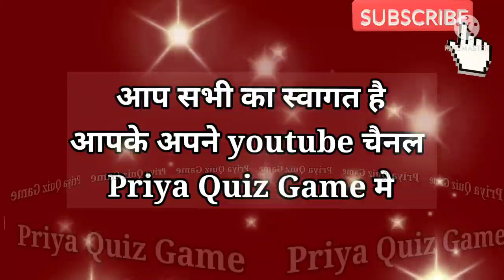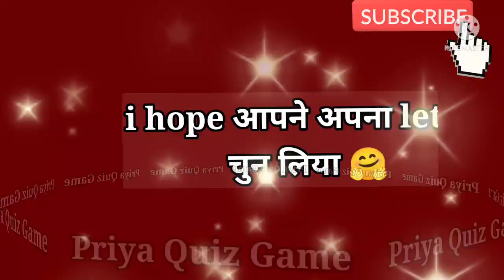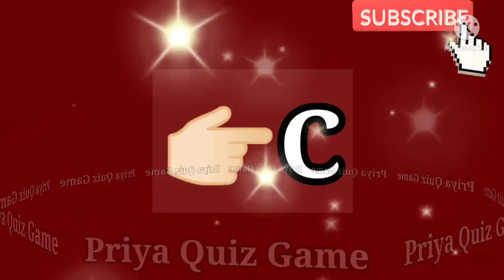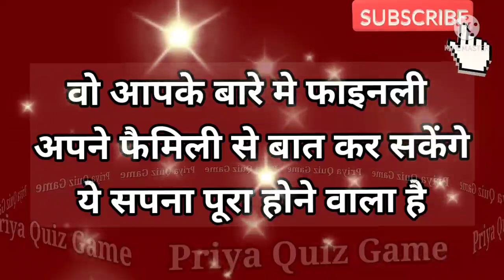aapki mohabbat partner ka ek sapna bahut jald pura hone vala hai| love game | quiz game